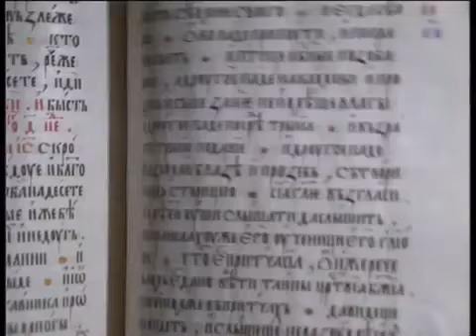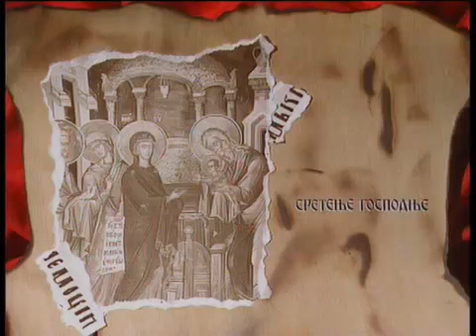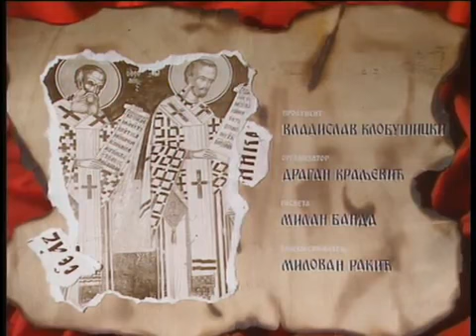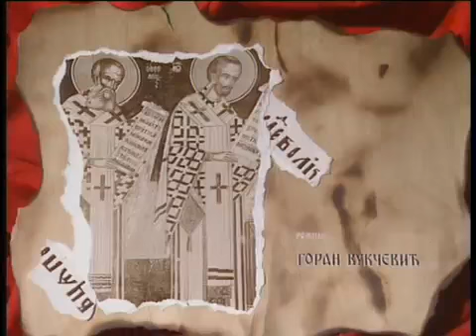ЕПИСКОП ФОТИЈЕ - СРЕТЕЊЕ (БУКВАР ПРАВОСЛАВЉА 1992)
Оставите коментар и лајкујте видео ако вам се свидео.

Данас Епископ зворничко-тузлански, а те 1992. сабрат манастира Ковиљ, јеромонах Фотије, говори на тему празника Сретење Господње у 29. епизоди серијала Буквар Православља који је сниман у продукцији ТВ Нови Сад.